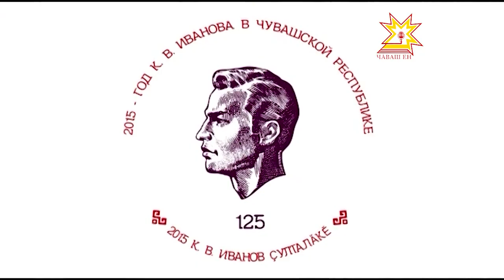Читаем Нарспи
В республике завершается работа  над  Международным проектом  «Читаем Нарспи». Знаменитую поэму Константина Иванова  разделили на небольшие отрывки, которые читают люди со всего мира. Сегодня к ним присоединились и сотрудники «Национального телевидения Чувашии».